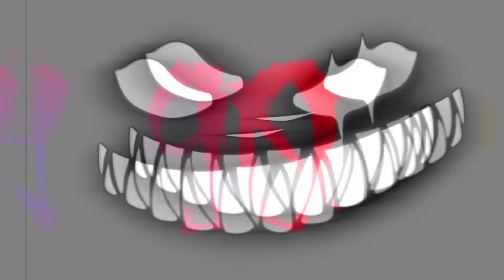APEX LEGENDS X FORTNITE | YT_Piedade12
📲 Doação conta-conta: PT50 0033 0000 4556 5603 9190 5

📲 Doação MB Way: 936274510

📌 IMPORTANTE: Relembra-te que todas as doações são voluntárias e não são esperadas ou pedidas! Doa de livre vontade e com consciência de que elas não são reembolsáveis.

🚫 MÉTODOS DE PAGAMENTO: Para seres membro podes pagar com PayPal (com cartão associado), transferência conta (IBAN ou MB WAY).